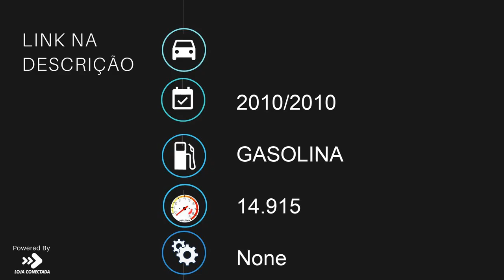HONDA BIZ 125 KS - 2010 - /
Dados do Veículo
Veículo: HONDA / BIZ 125 KS
Ano: 2010/2010
Combustível: GASOLINA
Portas: None
Câmbio: None
Cor: VERMELHA
KM: 14.915